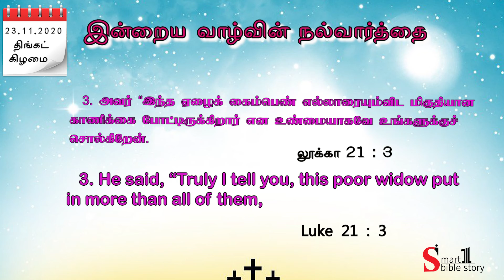Bible Verse Today - Tamil Bible Verse - Inraya Iraivarthai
Bible Verse Today, Tamil Bible verse Today, Bible words Today, Tamil Bible words, Bible Story for Kids, Tamil Bible stories